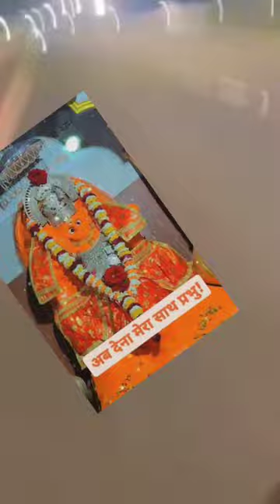chhind dham 🚩 Jay ho Hanuman ji maharaj🚩 vlog 2